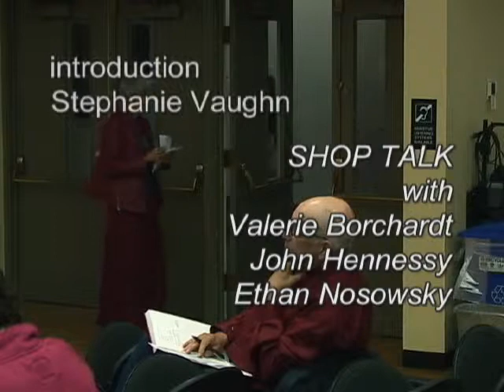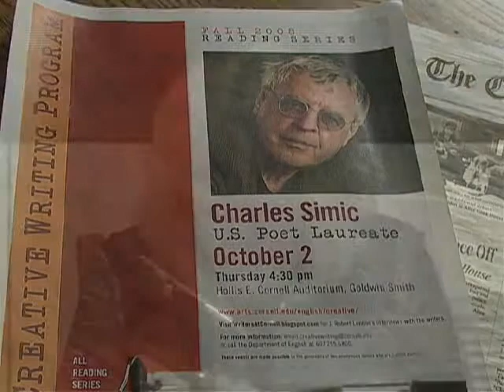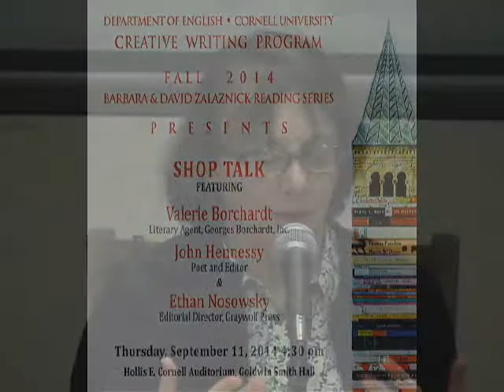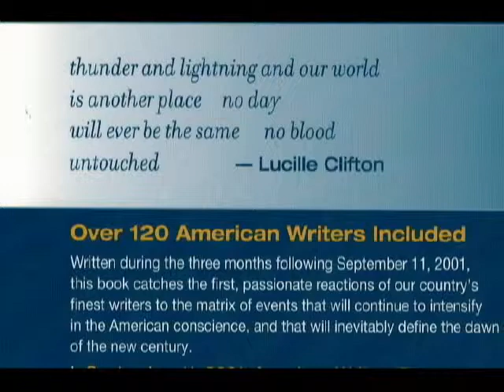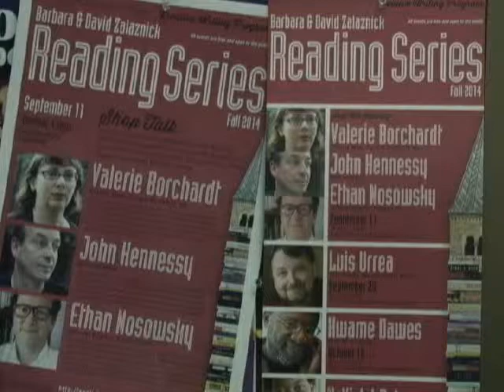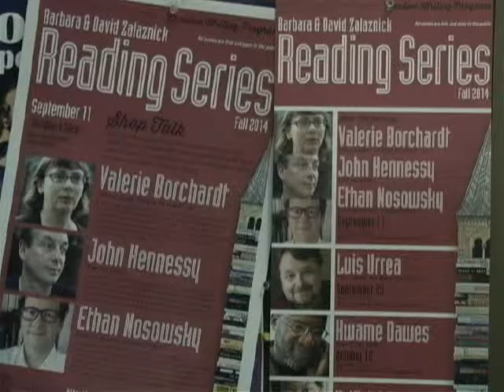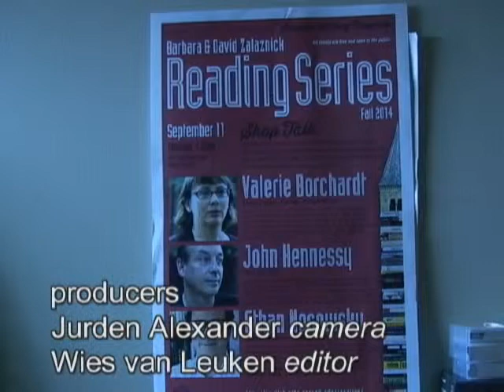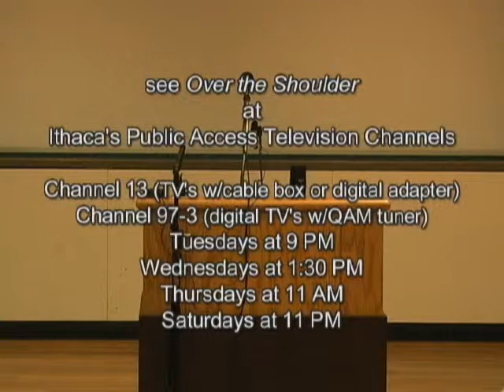Shop Talk for the Creative Writing Program at Cornell University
Valerie Borchardt, John Hennessy and Ethan Nosowsky talk about their work at Goldwin Smith Hall, Cornell University, September 11, 2014.  This presentation is part of the Fall 2014 Barbara and David Zalaznick Reading Series.  Ms. Borchardt is Vice-President of Georges Borchardt, Inc., Mr. Hennessy teaches at the University of Massachusetts at Amherst, Mr. Nosowsky is Editorial Editor of Graywolf Press. Introduction by Stephanie Vaughn.  This program premiered on Community Access Television at the PEGASYS Television Center in Ithaca NY.